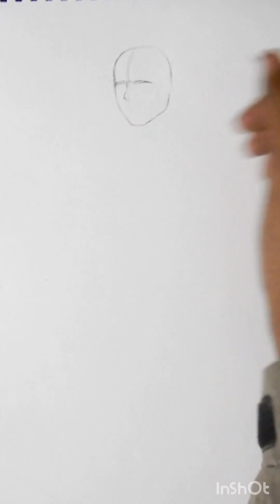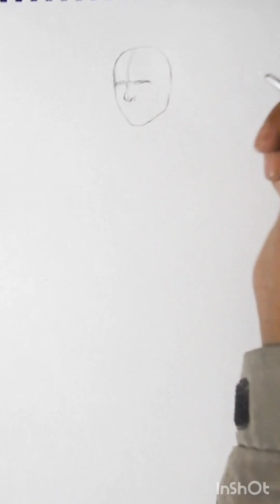how to draw human figure study and drawing ✏️ figure drawing step by step ✏️ figure study ✏️😊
learn drawing
body structure drawing
how to practice art
human figure study and drawing ✏️ how to draw figure drawing step by step ✏️ easy figure drawing ✏️😊

human figure study
human figure drawing
body figure drawing
figure study
body figure drawing
how to draw figure
arts arts #
youtube drawinghow to draw human figure study and drawing ✏️ figure drawing step by step ✏️ figure study
how to draw human figure study and drawing ✏️ figure drawing step by step ✏️ easy anatomy structure
human figure study and drawing ✏️  body figure drawing ✏️✏️ easy drawing ✏️😊
human figure study and drawing
human figure study
figure drawing figure study
body figure drawing
body figure study
figure drawing kaise kare
easy figure drawing step by step
anatomy structure study